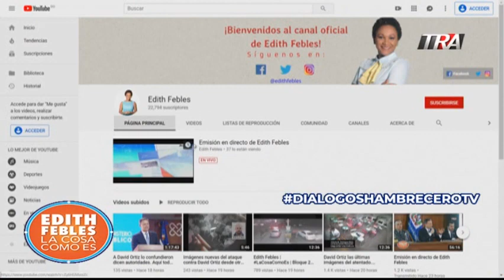DiálogosHambreCero Embajadora Fao Guadalupe Valdez